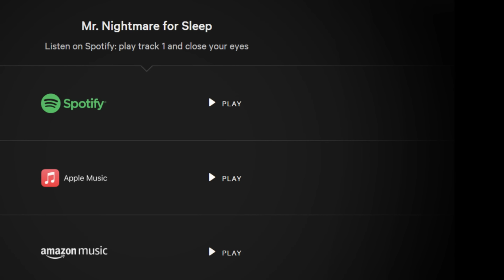3 Disturbing TRUE Summertime Horror Stories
Summer is winding down and I haven't done a summertime themed video yet, so here it is.